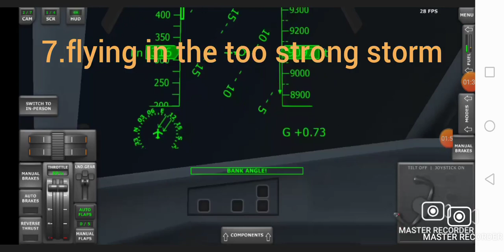25 ways to die in turboprop flight simulator (nothing personal Alex W)